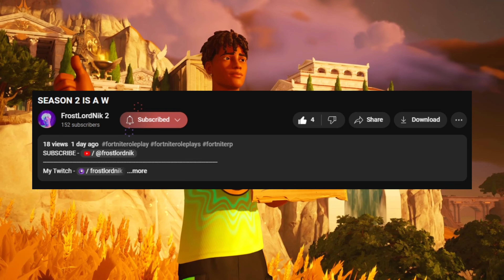THE HEIST Part 4 | Fortnite Roleplay {PS5}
USE CODE : FLINK
HOW TO JOIN THE VIDEOS
a chance to be in the Videos 🎗️